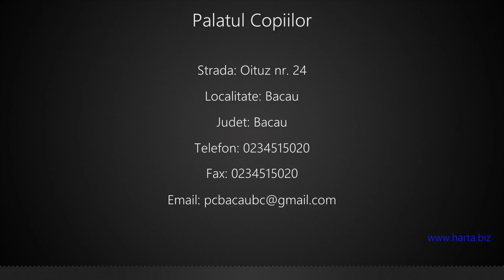Palatul Copiilor Bacau